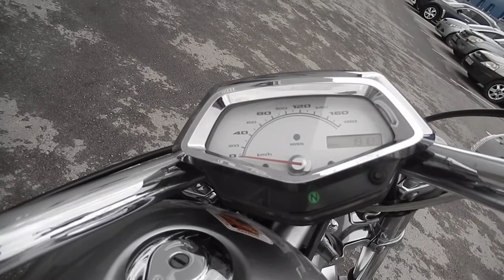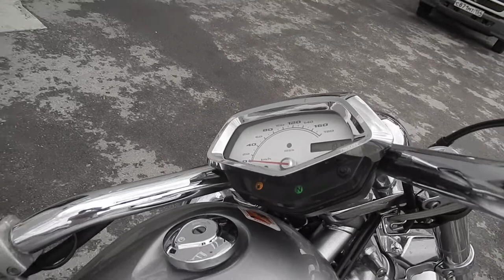No B7557 HONDA VT1300 CX